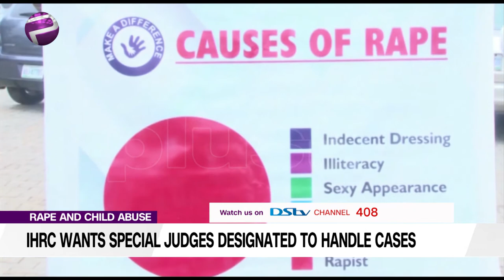IHRC Wants Special Judges Designated To Handle Cases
The International Human Rights Commission IHRC has called for special judges to handle rape cases in the country.

Our correspondent Idong Joseph reports.